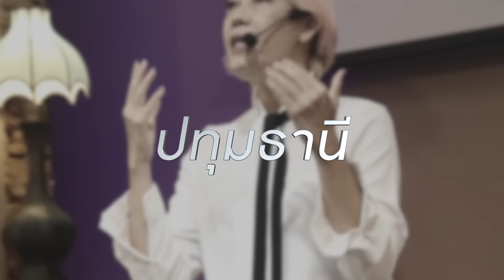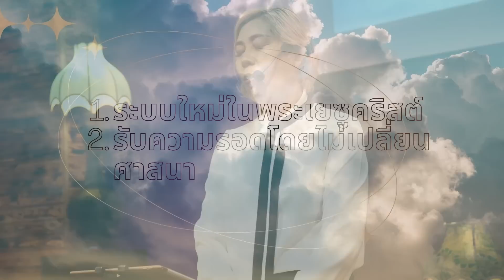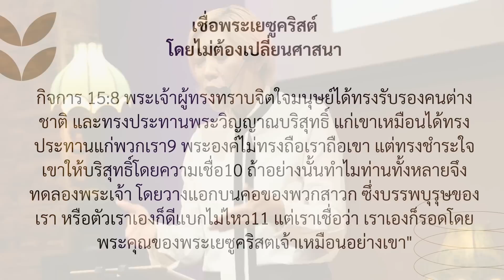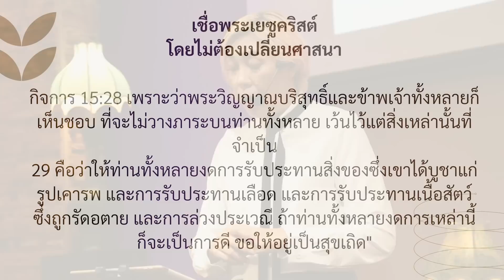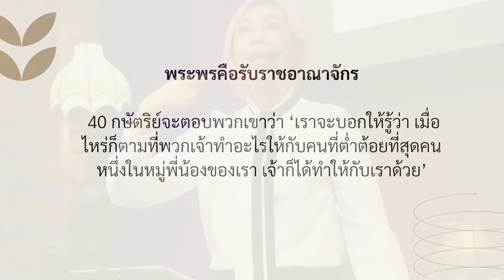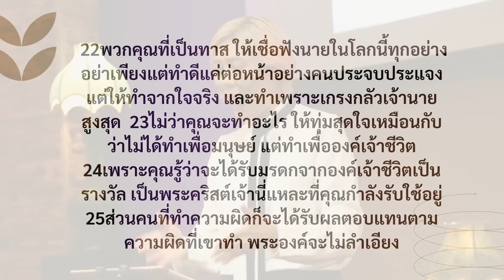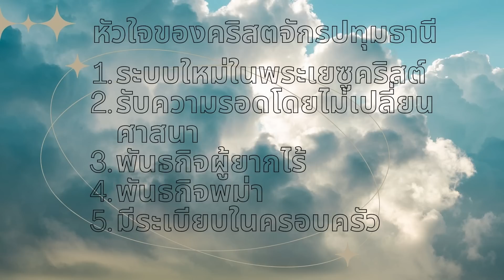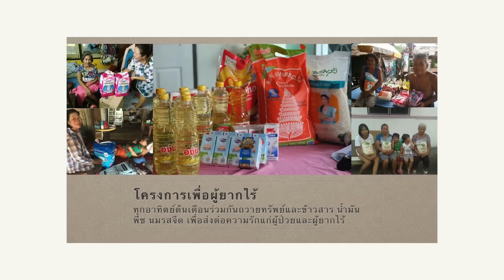ส่งต่อหัวใจของคริสตจักรปทุมธานี✨🤍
คริสตจักรปทุมธานียินดีต้อนรับพี่น้องทุกท่าน✨🙏🏻💒
เราต้อนรับคนทุกรูปแบบ เราเชื่อว่าทุกคนเท่าเทียมกันในสายตาพระเจ้า

🔸คริสตจักรที่เน้นรู้จักพระเจ้าในรูปแบบความสัมพันธ์
"ไม่ใช่ ศาสนา!"

🔸เป็นครอบครัวเดียวกันนั้นหมายถึง
เราต่างมี "ข้อบกพร่อง" แต่เราเข้าใจซึ่งกันและกัน
ด้วยความรักของพระคริสต์
📌ลิงค์ใบสมัครสมาชิกออนไลน์ คลิกเลย👇🏻
ร่วมกิจกรรมวันอาทิตย์กับเรา
10:00-12:00
✅ทางคริสตจักร
✅ทางออนไลน์
เรายินดีต้อนรับคนทุกรูปแบบ✨
พระเจ้ารักเราทุกคนเท่ากันผ่านทางพระคริสต์💖เราเป็นพี่น้องกัน

มาเจอกันนะคะ🙏🏻💐🏡
สามารถเข้าเป็นสมาชิกกับเราได้ที่นี่
🔸 FB คริสตจักรปทุมธานี

🔸สนใจถวาย
ชื่อบัญชี: คริสตจักรปทุมธานี
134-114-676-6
ขอพระเจ้าอวยพรพี่น้องทุกท่าน🙏🏻💒

📣วัฒนธรรมต้นเดือน“พันธกิจผู้ยากไร้”📣
📌ทางคริสตจักรต้องการ
🔸ข้าวสารถุง 5 กก.
🔸นมรสจืด/ นมถั่วเหลืองหวานน้อย
🔸ขนมสำหรับเด็ก
📍กลุ่ม VIP สำหรับคนพุธ คลิกเลย👇🏻
📍กลุ่ม VIP สำหรับคนคริสต์ คลิกเลย👇🏻
📍กลุ่ม VIP สำหรับLGBTQ+ คลิกเลย👇🏻
📍กลุ่มสำหรับโรคซึมเศร้า VIP I HEAR YOU💖 คลิกเลย👇🏻